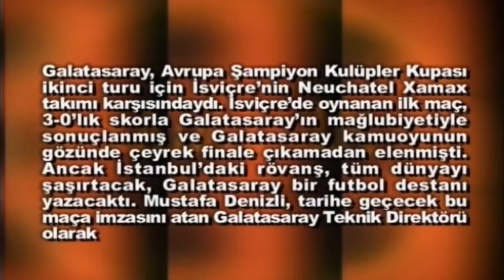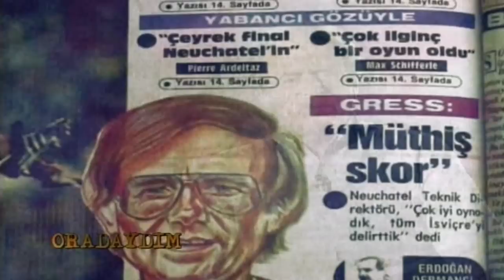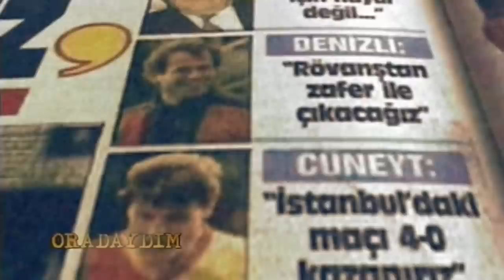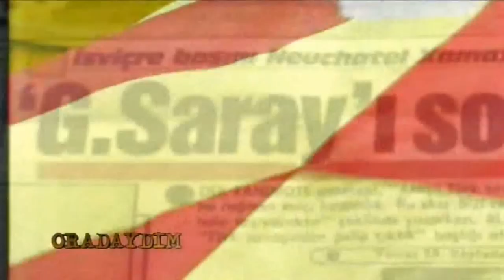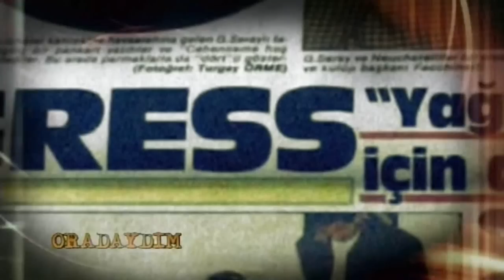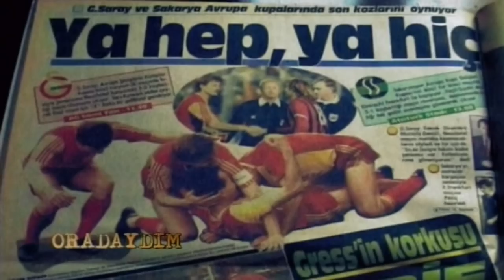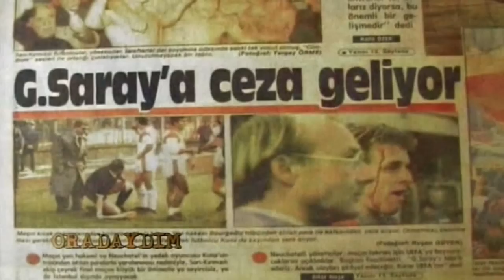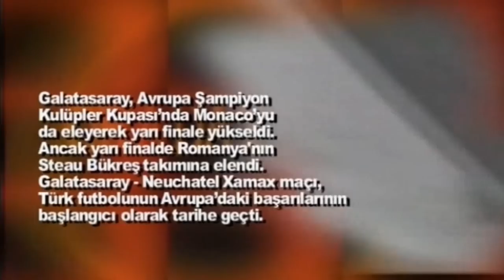Futbol tarihinin dönüm noktası - Oradaydım Belgeseli Futbol Galatasaray-Neuchatel Xamax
Mustafa Denizli: Türk futbol tarihinde bir dönüm noktası olan
Galatasaray-Neuchatel Xamax maçında teknik direktör olarak oradaydım.